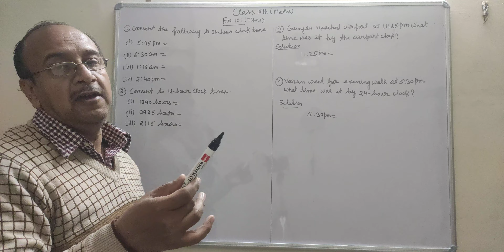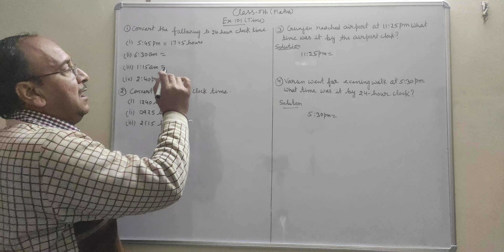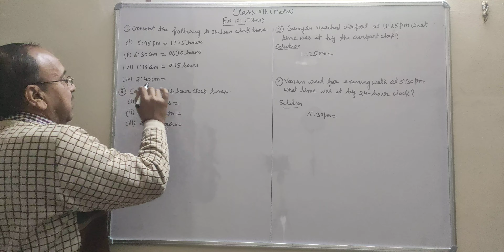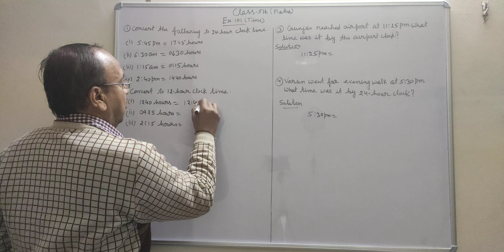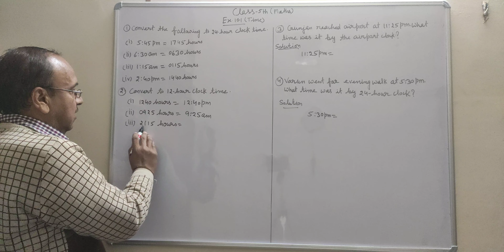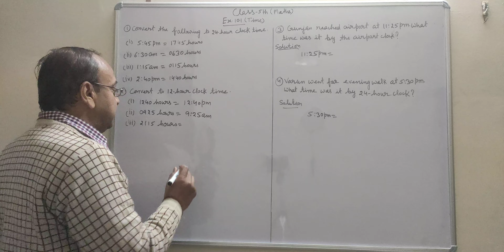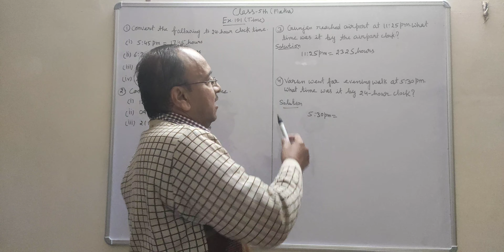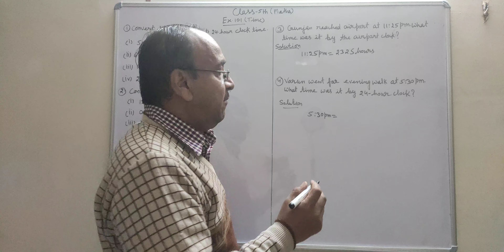Class 5th maths Ex. 10.1